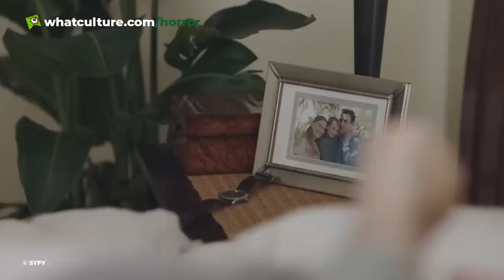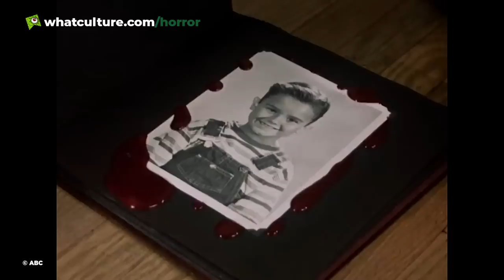10 Best Horror TV Villains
Let's face it, these bad guys are the reason you kept watching from behind the sofa.